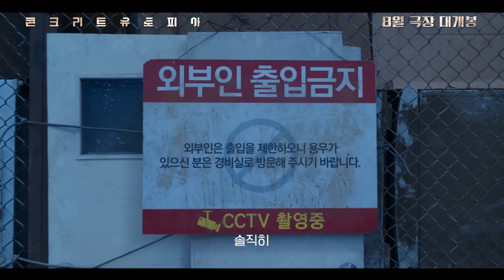Concrete Utopia 2023 Trailer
Concrete Utopia is an action, adventure and thriller movie from South Korea that was released in 2023. This movie is directed and written by Hong Sung-tae and stars Lee Byung-hoon, Park Soo-dam, Park Soo-joon, Yoo Jin-go and Lee Tae-young.

The story of the movie takes place in the year 2075 in the city of Seoul. As a result of a great earthquake, the city is completely destroyed and only a building named Huang Gong survives this disaster. Now the survivors of this unfortunate incident are trying to reach the Hwang Gong building. Meanwhile, Yong Tak (played by Lee Byung-hoon), a retired civil engineer, temporarily leads the residents of the Hwang Gong building and tries to protect the residents from outsiders as the crisis spreads.

Concrete Utopia is a tense and exciting film that has been able to portray the consequences of a major natural disaster.